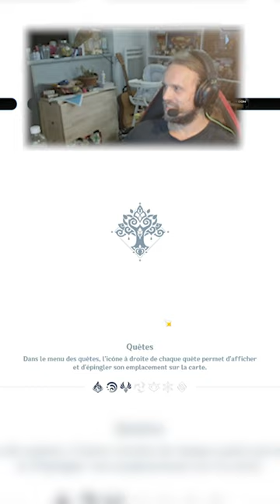Les boss de l'échec